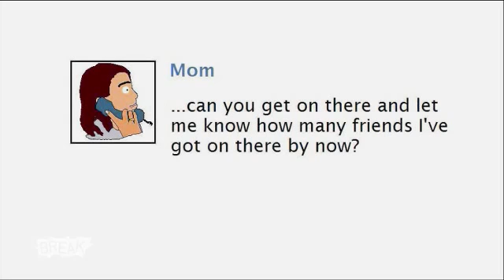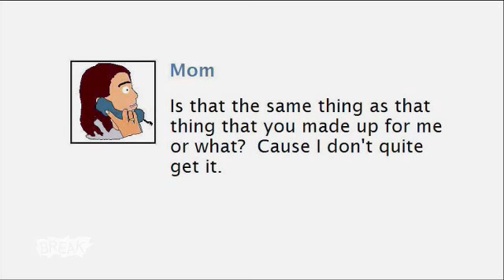Fails - Mom Can't Understand Facebook